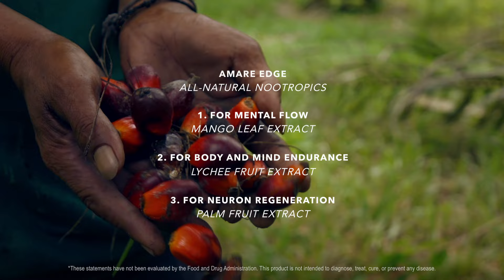Amare EDGE Overview with Dr. Shawn Talbott